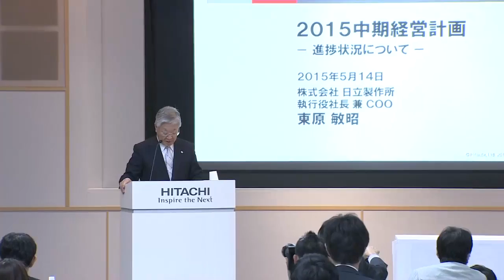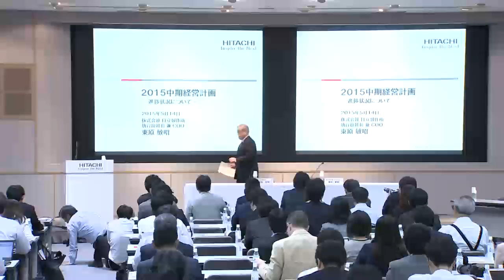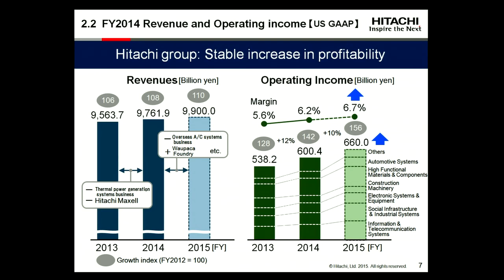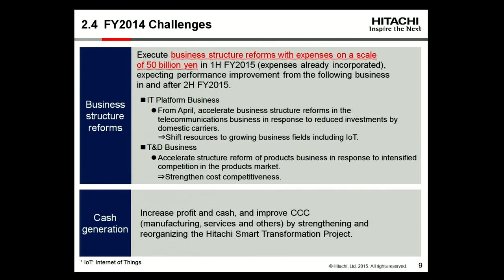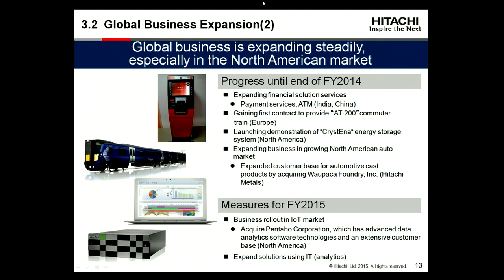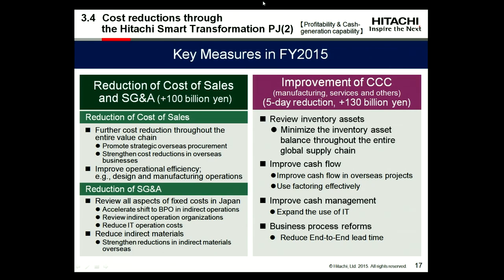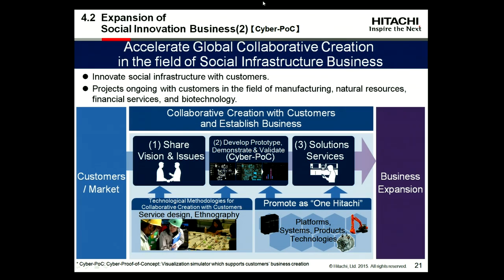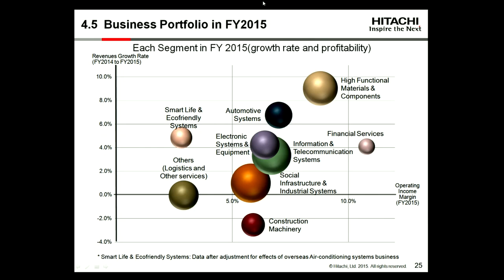Briefing on the Progress of the 2015 Mid-term Management Plan - Hitachi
Hitachi, Ltd.’s briefing on the Progress of the 2015 Mid-term Management Plan, held on May 14, 2015.